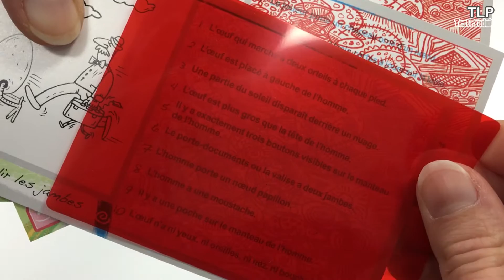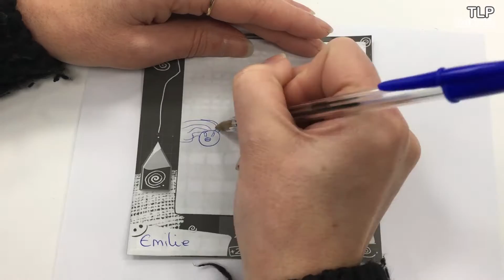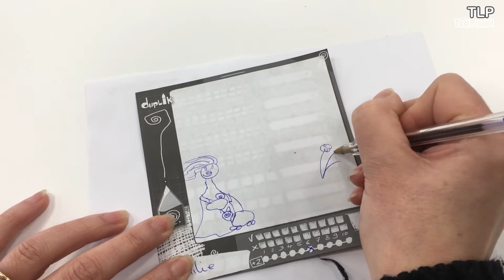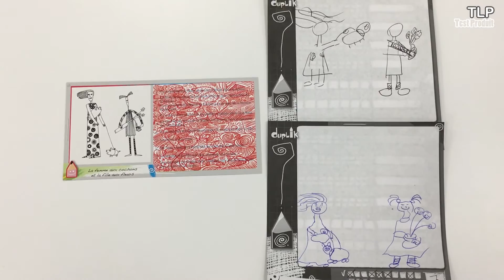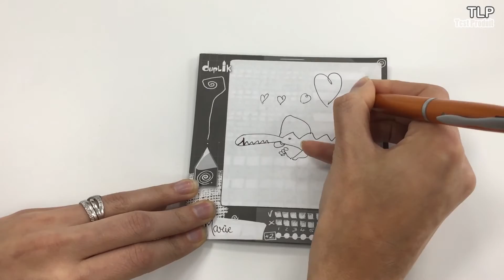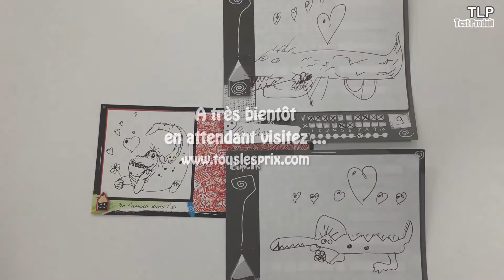DupliK - Démo en Français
Nous avons joué à Duplik, un jeu de société (d'ambiance) d'Asmodée. Le principe est qu'un des joueurs (maître d'oeuvre) doit faire deviner un dessin aux autres en le décrivant !
Le jeu est plutôt sympa, par contre on a trouvé le système pour calculer les points assez compliqué !
A la fin du jeu, le maître d'oeuvre annonce les dix critères "secrets" inscrits sur la carte. Les autres joueurs marquent 1 points si le critère apparaît sur le dessin et 3 s'il s'agit du super critère (tiré au dé en début de jeu). Le maître d'oeuvre marque également 1 point, si au moins un des joueurs à a le critère sur son dessin - dans le cas du super-critère ce dernier ne marque qu'un seul point !

Il faudra penser à photocopier les fiches de scores et / dessins, on en consomme pas mal en cours de partie.